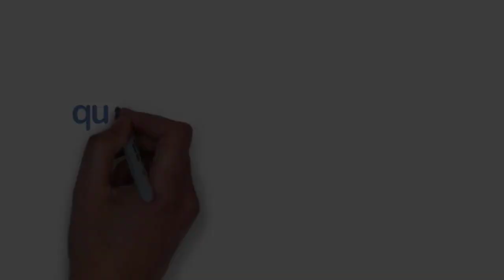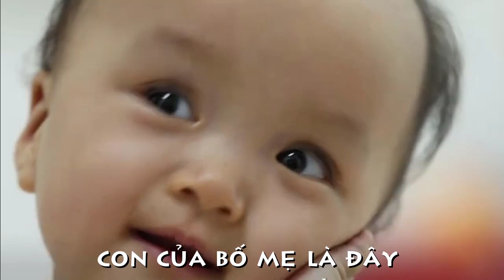[MỚI NHẤT]TRÚC NHI DIỆU NHI KỲ DIỆU TUYỆT VỜI VẪN THÍCH DIỄN HÀI THEO KÝ ỨC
KỲ DIỆU TUYỆT VỜI
VẪN THÍCH DIỄN HÀI THEO KÝ ỨC
PROMOVIES VIDEOKAR NS QUANG DAU